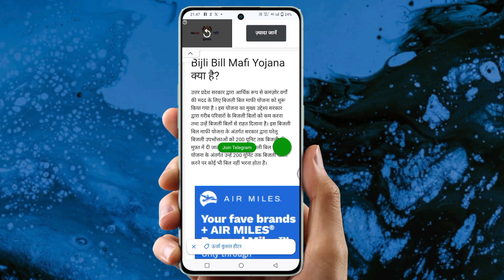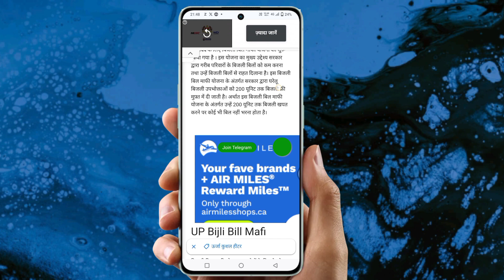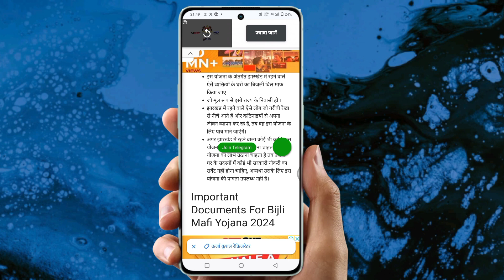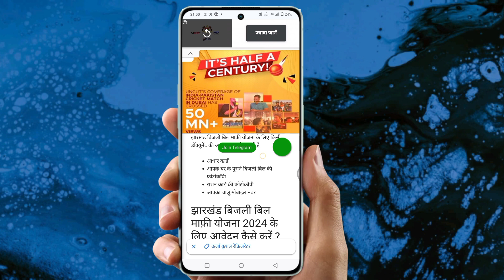bijli bill mafi yojana 2024 up online registration | online Apply bill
bijli bill mafi yojana 2024 jharkhand online registration kaise kare
bijli bill mafi yojana 2024 jharkhand
jharkhand bijli bill mafi yojana 2024 kaise check kare
jharkhand bijli bill mafi yojana 2024 certificate download
jharkhand bijli bill mafi yojana 2024 last date